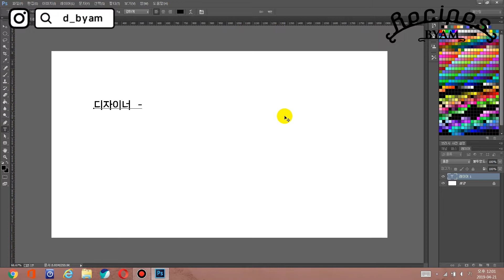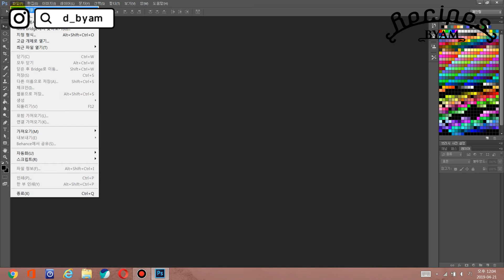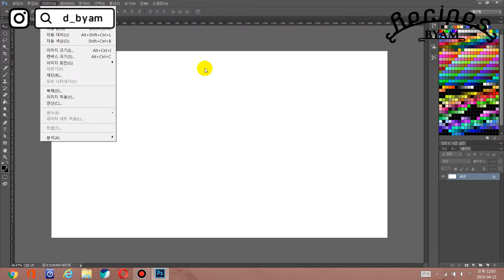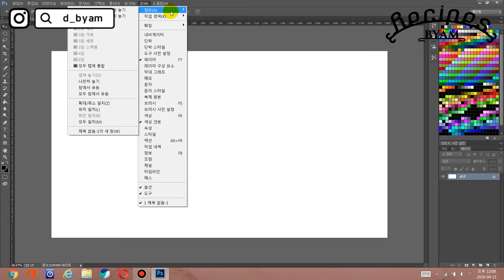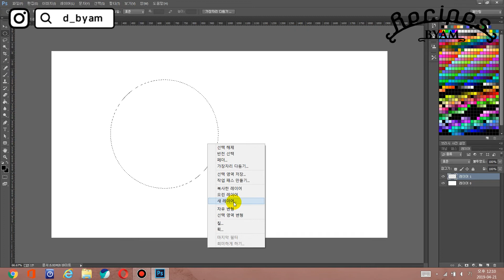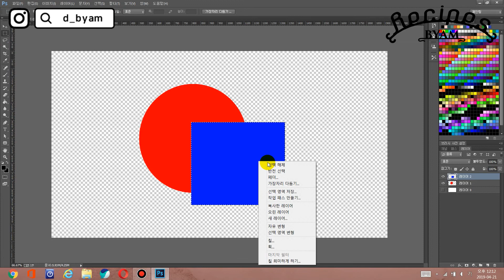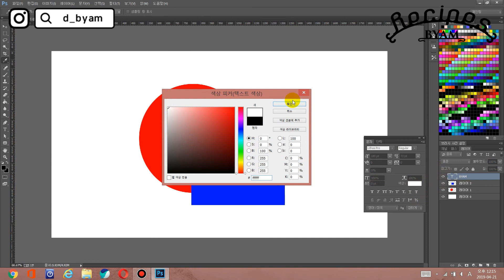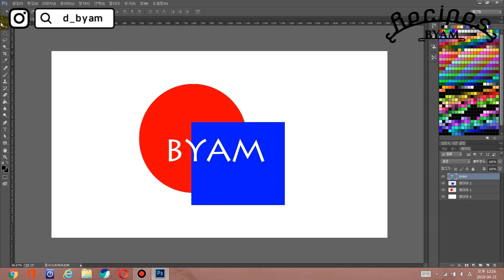포토샵 기초 레이어와 기타 구성 몇 가지만 알면 끝!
포토샵 강좌 시작해봅니다!
저같은 경우 포토샵을 딱 4가지 용도로만 사용하는데,
그 전에 알아야할 레이어나 기타 구성 몇 가지에 대한
기초적인 설명입니다.